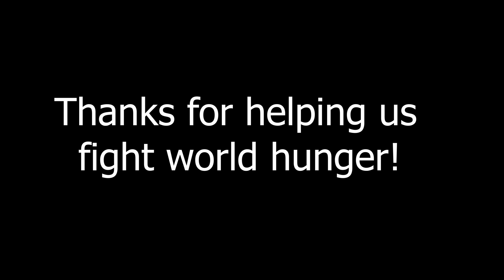2020 West End Youth RAH recap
2020 Rise Against Hunger Packing Event for youth groups in West End, NC.